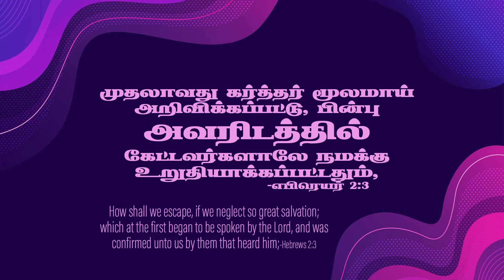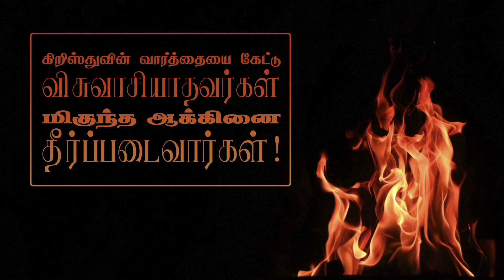எபிரெயர் 2:3-Hebrews 2:3- MM -19th December 2021